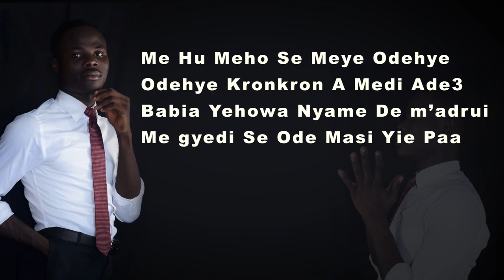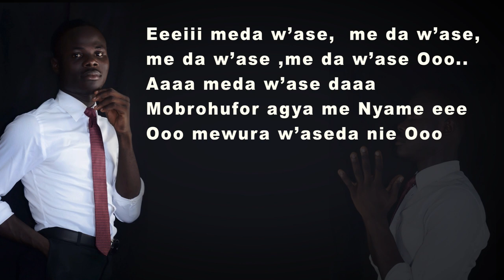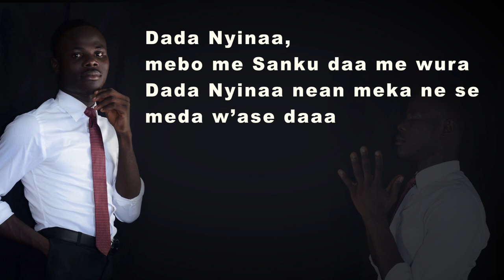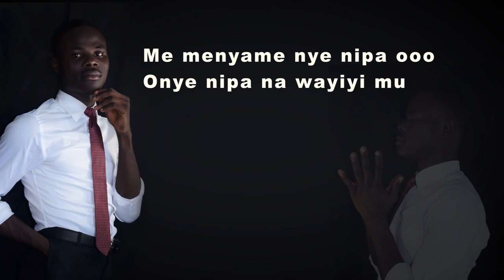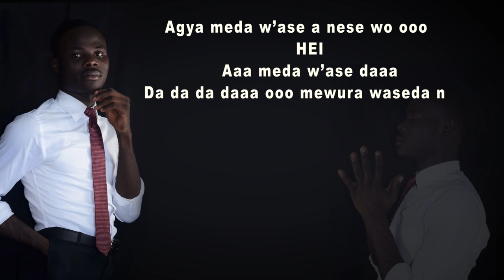NEW GOSPEL HIT!!! - MINISTER EMMA NUEL - FOR ALL CHRISTIANS. GHANA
NEW GOSPEL HIT!!! -  MINISTER EMMA NUEL - EVERY CHRISTIAN WILL LOVE THIS TRACK. SHARE TO BLESS SOME ONE. Official Video coming soon! ,